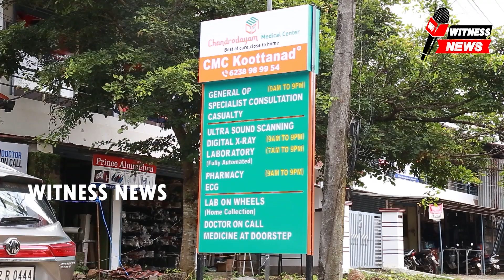ചൊവ്വന്നൂരിൽ അധ്യാപിക വഴക്ക് പറഞ്ഞതിൽ മനംനൊന്ത് വിദ്യാർത്ഥിനികൾ ആത്മഹത്യയ്ക്ക് ശ്രമിച്ചു.